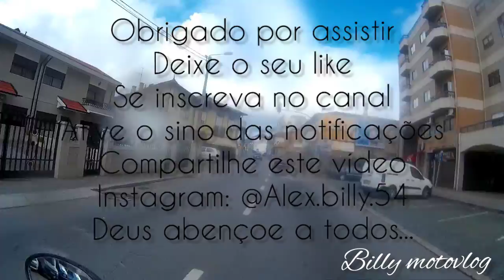Conheça um pouco mais de Ermesinde, lugar top + levei um banho 😂 | Parte 2 | Billy motovlog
conheça um pouco deste ótimo lugar chamado Ermesinde, ótimo pra morar...

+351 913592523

meu número do whatsapp